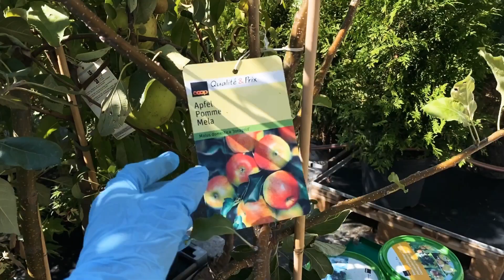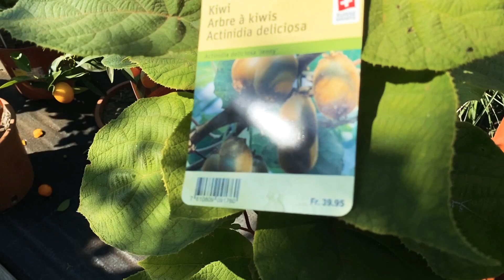ดอกไม้สวยๆ 🌸💖🌸 จากร้านพรรณไม้เมืองซูริค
🙏💖ขอบคุณทุกๆกำลังใจที่มีให้ค่ะ💖😘🌸